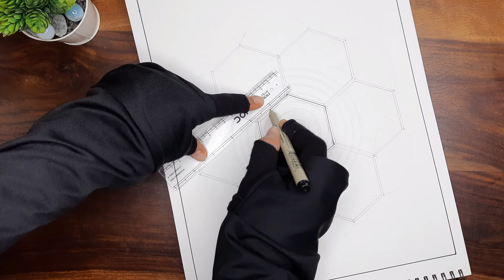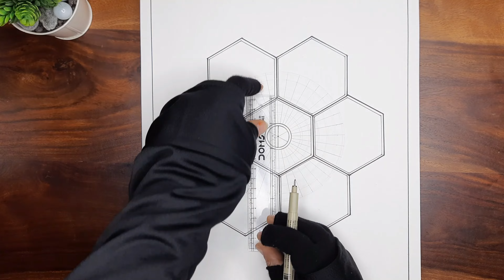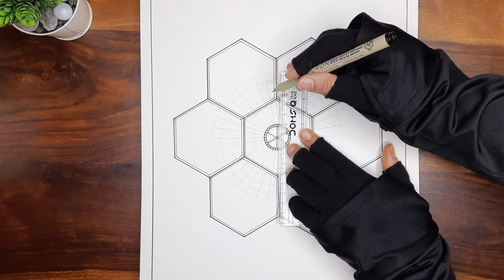Drawing geometrical hexagon || Zentangle doodle art || Easy to draw mandala for beginners